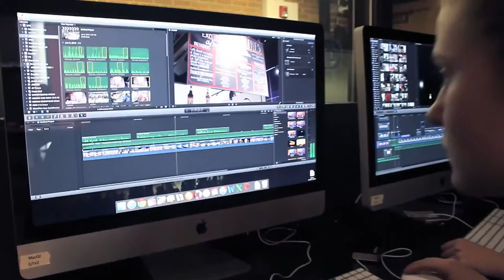GTV NEWS APRIL 22 2016